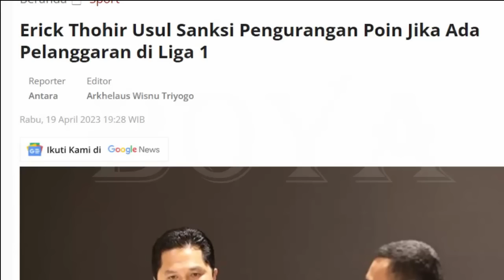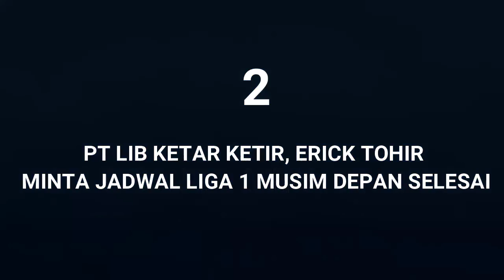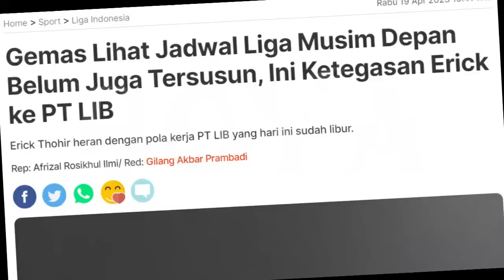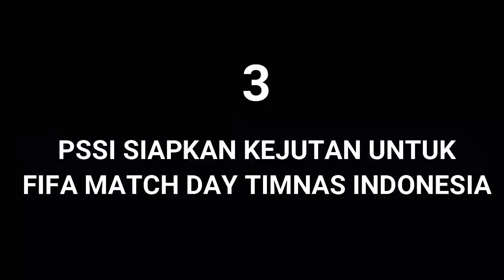Persib Sanksi Pengurangan Poin jika. PT LIB Ketar ketir Liga 1. PSSi Siapkan Kejutan Untuk Timnas